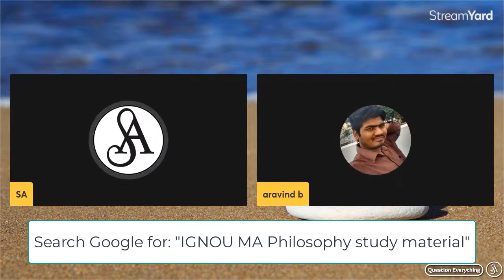ఫిలాసఫీ గురించి తెలుసుకోవాలి ఎలా?